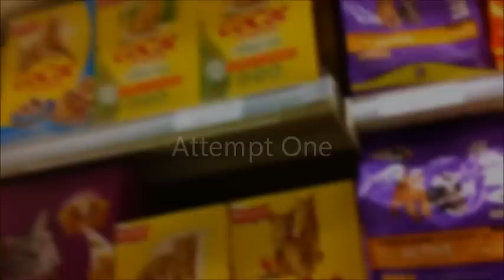What do you mean she's pregnant?!?!?!?!?!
First challenge failure of the year. It was inevitable... But i had hoped my winning streak would exceed more than 2 videos...

This video consists of me pretending I've got somebody pregnant... Whilst on the phone in a supermarket. Only problem is, I thought I was being quite loud - I wasn't... And as a result, I didn't get the public reaction I wanted. Challenge failed.